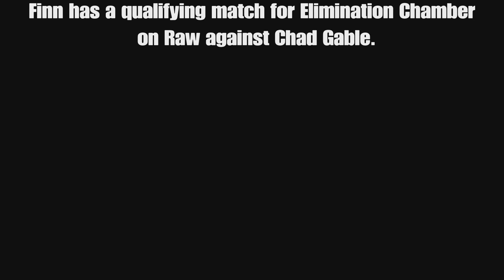How Finn Balor Should Win The World Title Part 1